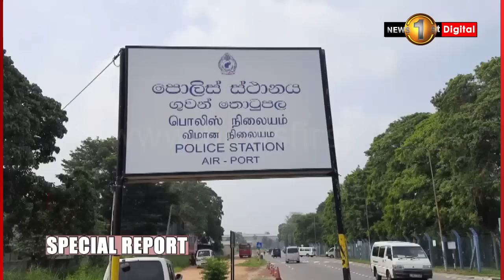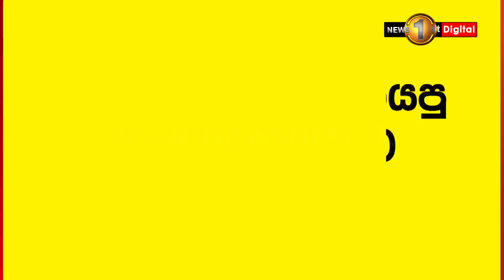ඕමාන් මිනිස් ජාවාරමේ සැකකරු රිමාන්ඩ්..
🔺''සර් නිර්දෝෂයි, සර් බේරලා දෙන්න''
🔺අසරණ වූ කාන්තාවන් වෙනුවෙන් දුෂ්‍යන්ත සහ ස්ටෙෆනිත් පෙනී සිටී
ඕමානයේ මිනිස් ජාවාරම පිළිබඳ කරුණු තවත් තවත් හෙළිවෙමින් පවතී.
කටුනායක ගුවන් තොටුපල ආගමන විගමන ඒකකය මගින් මිනිස් ජාවාරමේ නිරත බව කියන පුද්ගලෙක්, සැකපිට අත් අඩංගුවට ගැනෙන්නේ එවන් පසුබිමකයි.